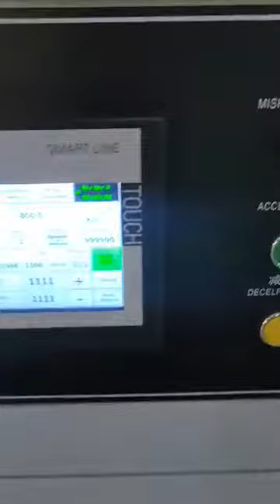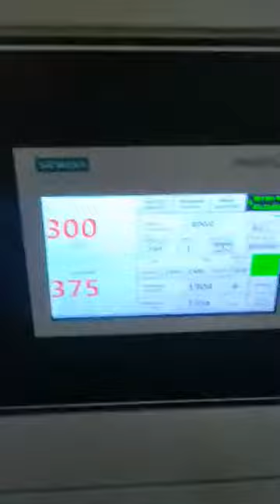jialong packing paper cutter machine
Welcome inquiry!